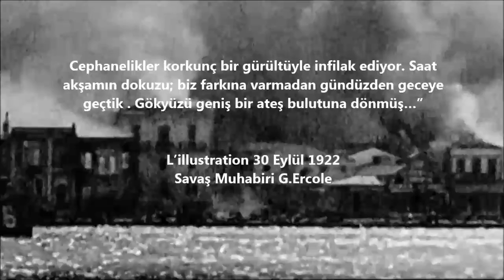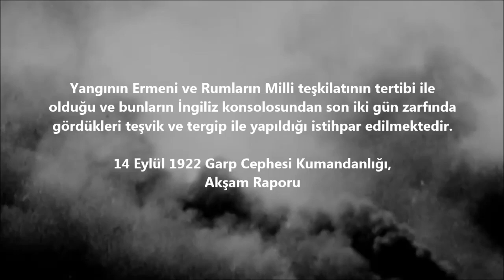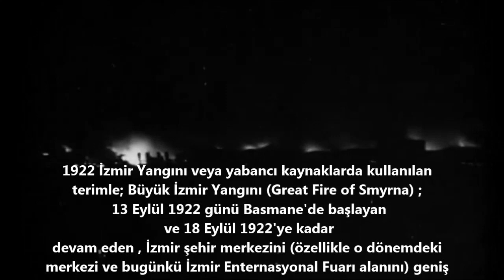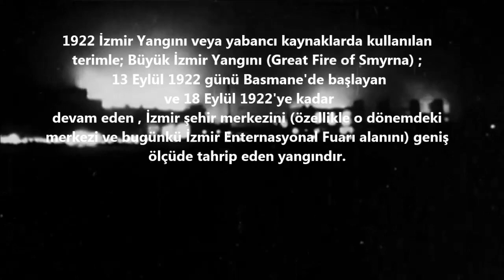AĞLATAN İZMİR BELGESELİ/1922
Büyük İzmir Yangını (Great Fire of Smyrna) ;
13 Eylül 1922 İzmir Yangını veya yabancı kaynaklarda kullanılan terimle; Büyük İzmir Yangını (Great Fire of Smyrna) ; 13 Eylül 1922 günü Basmane'de başlayan ve 18 Eylül 1922 ye kadar devam eden , İzmir şehir merkezini (özellikle o dönemdeki merkezi ve bugünkü İzmir Enternasyonal Fuarı alanını) geniş ölçüde tahrip eden yangındır.